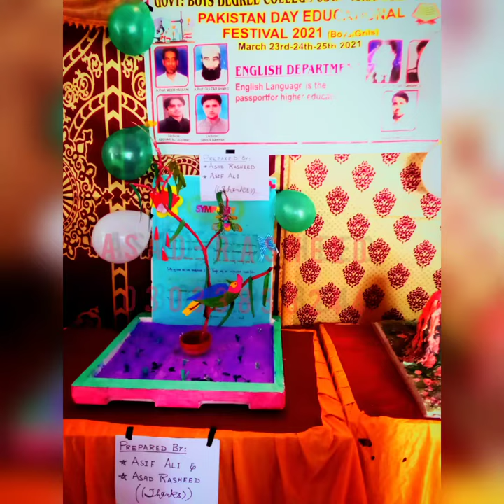Science and art exhibition 2021 23 march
23 24 25 march 2021 science and art exhibition achieve 2nd position